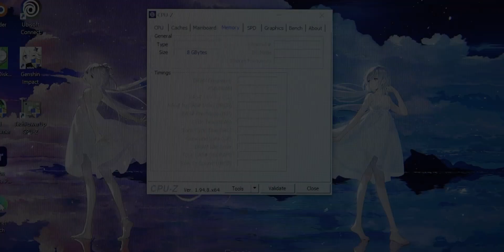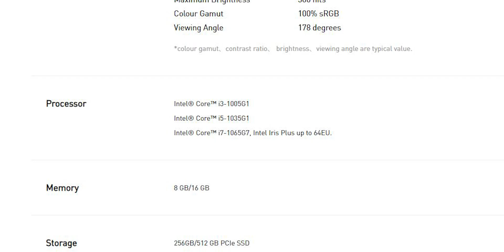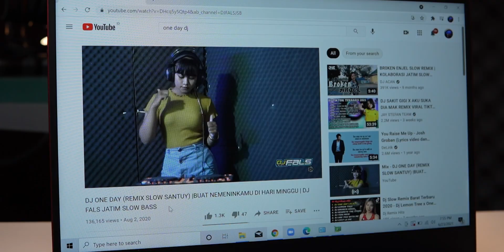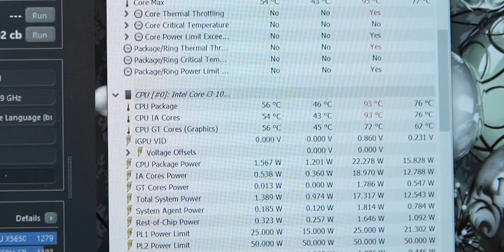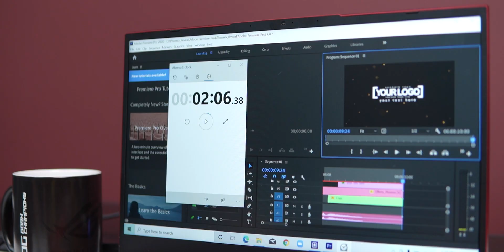NO DEBAT ! ini laptop paling BPJS di tahun 2021 ! Infinix Inbook X1 Review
senin depan paling harga naik :D

Official Store DK ID
ADMIN YOUTUBE BUSINESS
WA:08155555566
Barang bekas review kadang saya jual disini
maaf kemarin linknya mati, tapi sekarang udah diperbaiki.
Rekomendasi Hape Terlaris Berdasarkan Harga